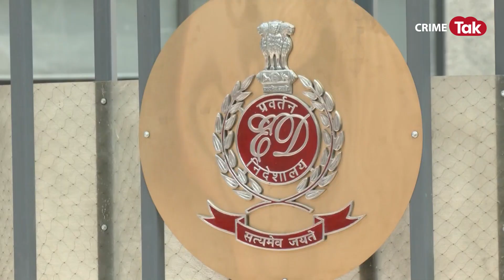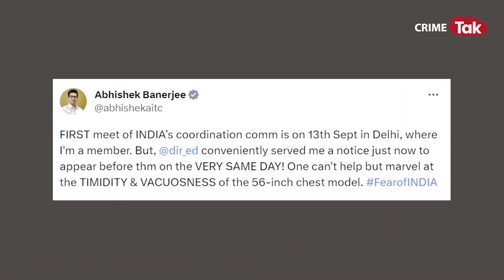क्या है वो करोड़ों का घोटाला जिसमें NUSRAT JHAN से ED ने पूछे सवाल! | CRIME TAK